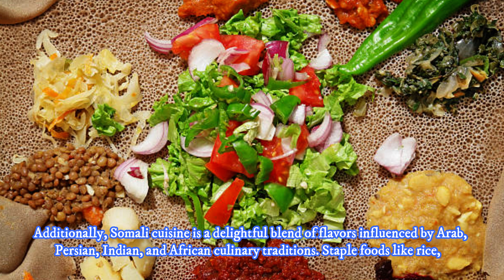Why has the world seemingly abandoned Somalia?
Somalia was home to some of the earliest known civilizations, such as the Kingdom of Punt. From the 9th century onwards, a series of vibrant city-states emerged along the Somali coast, participating in long-distance trade networks that connected Africa, the Middle East, and Asia."

You may wonder why Somalia hasn't received the level of international support that other countries in crisis have seen.
Join me to explore both those reasons and tourists attraction too.